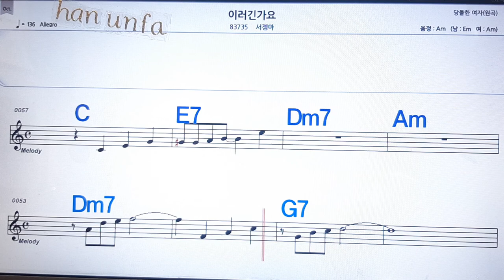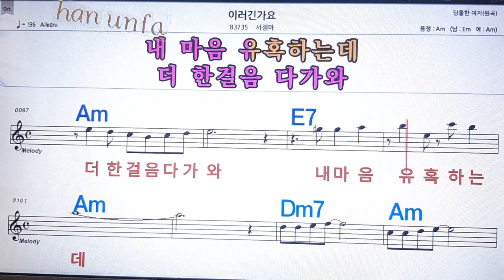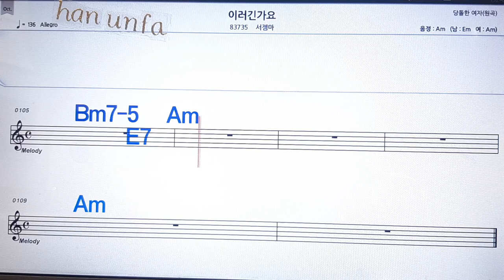이러긴 가요/서젬마💋노래방 반주*기타 코드 악보*가라오케💖Karaoke*Sheet Music*Chord*MR